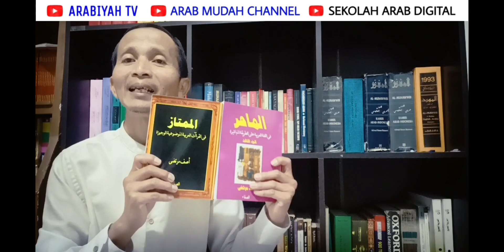Ilmu-Ilmu yang Diperlukan untuk Memahami Al-Quran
Bahasan singkat tentang ilmu-ilmu yang diperlukan untuk memahami Al-Quran.